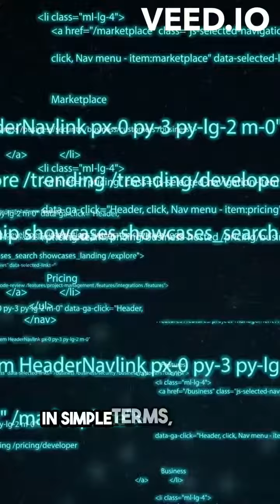Diving into the ChatGPT Revolution AI's Next Frontier!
Topics Covered Today:
Introduction of ChatGPT